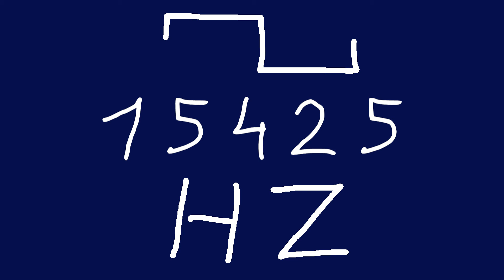15425 hz square